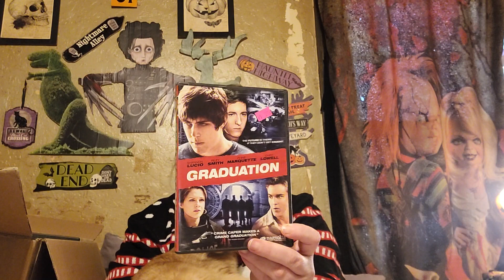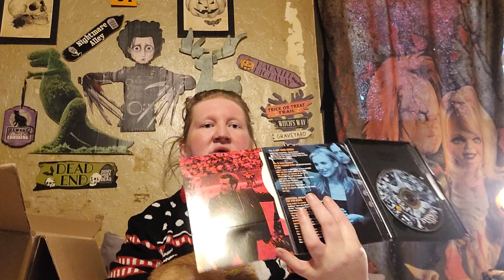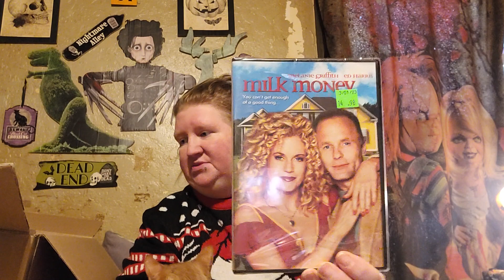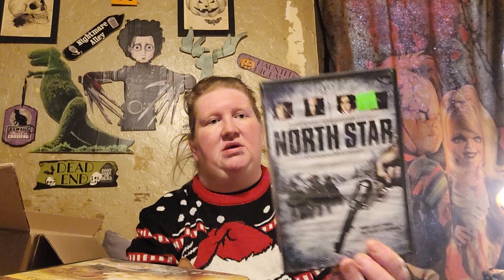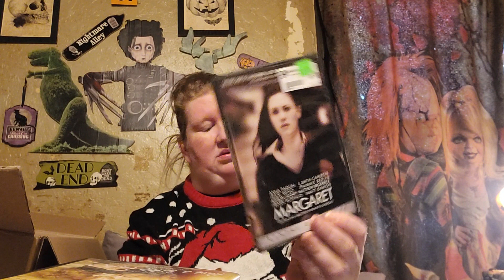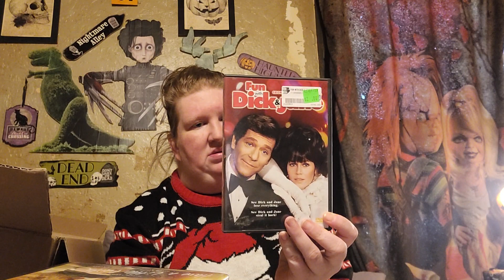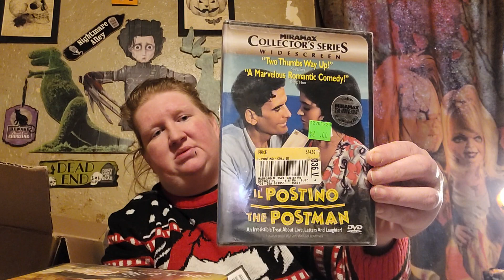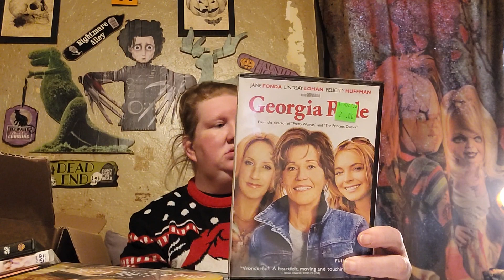New DVD Movie Collection Update Haul